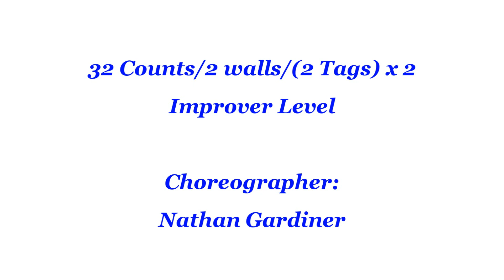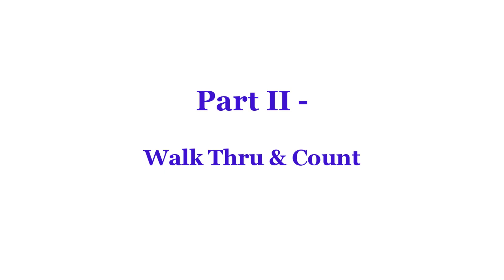Give Me Your Tempo - Line Dance (Dance & Teach)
Line Dance - Give Me Your Tempo
give me your tempo line dance
Count: 32 Wall: 2
Level: Improver
Choreographer:
Nathan Gardiner (SCO) - June 2022